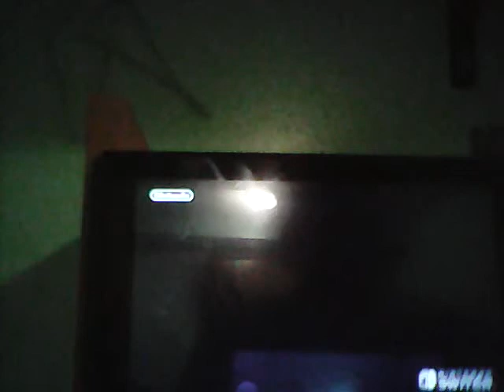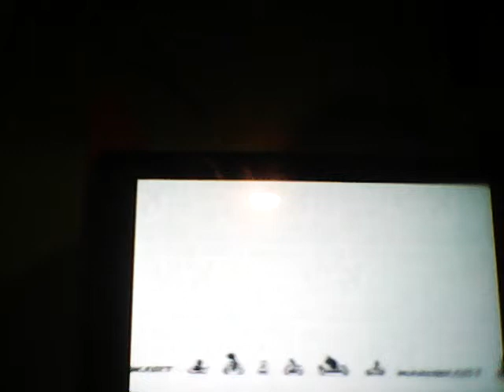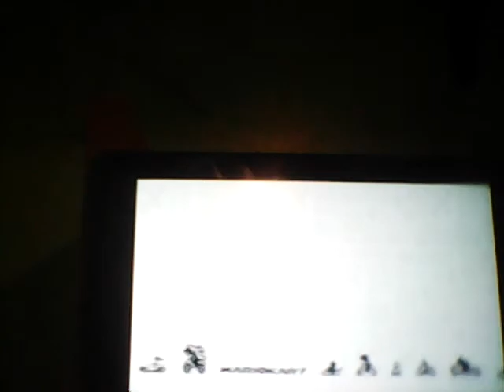MARIO KART 8 DELUXE GAMEPLAY